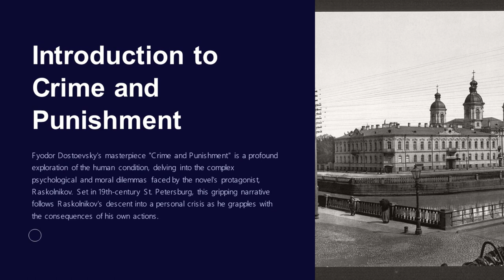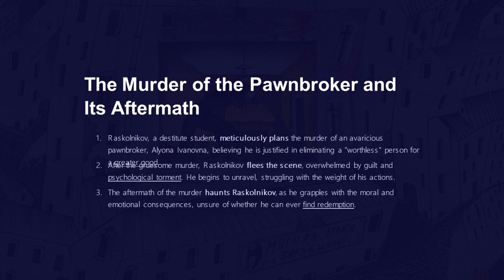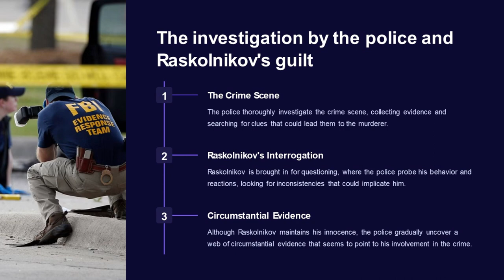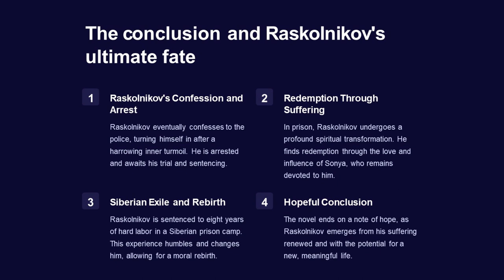Unraveling the Depths of Dostoevsky's Crime and Punishment: Themes, Characters, and Moral Dilemmas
Embark on a journey into the gritty streets of 19th-century St. Petersburg with us as we explore Fyodor Dostoevsky's timeless classic, "Crime and Punishment." From the psychological turmoil of protagonist Raskolnikov to the moral complexities of murder and redemption, this literary masterpiece delves into the darkest corners of the human soul. Join us as we dissect the novel's profound themes, unravel its unforgettable characters, and contemplate the timeless questions it poses about morality, justice, and the nature of sin.